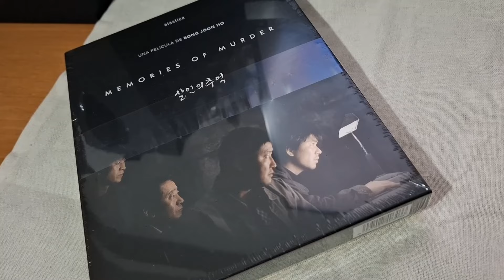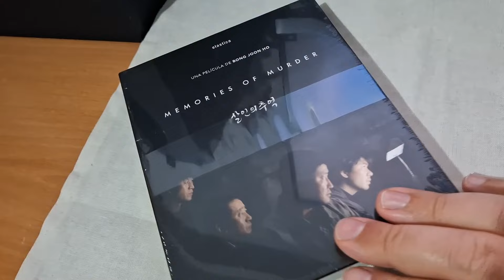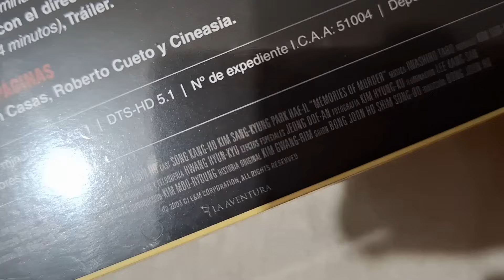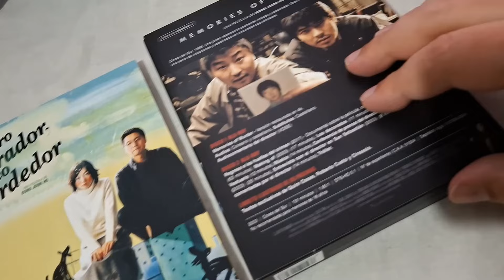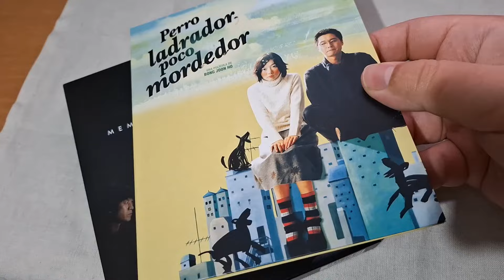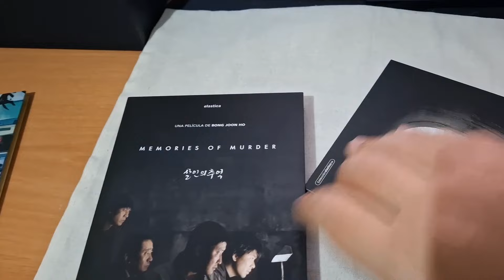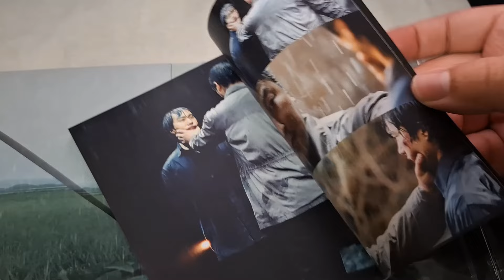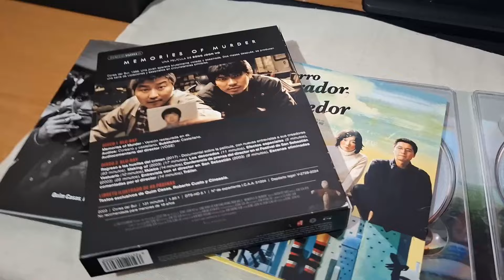Memories of murder con sorpresa - Ansia Rota 2024 (24)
Tengo el día CALENTITO, así que...